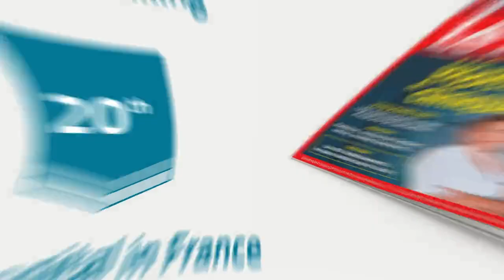Le Point 2021 ranking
The dynamism and energy of the Saint-Joseph Marie-Lannelongue Hospitals teams are reflected in the results of the Le Point survey: 38 of our specialties are ranked!

Our Cardiac Surgery, Pediatrics and Proctology divisions are honored with the 1st place in the ranking of the best specialties in France.
First place also for adult diabetes, prostate adenoma, salivary glands, and varicose vein removal.

We are also ranked 2nd Best Hospital in Ile-de-France !

Together, committed and united, we deliver the best care for our patients every year.

Together for the health of all !